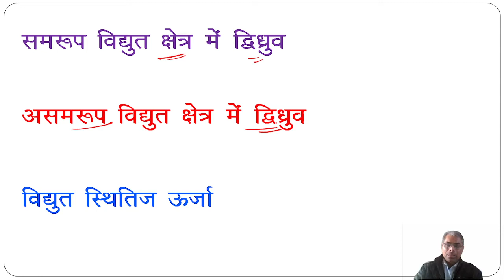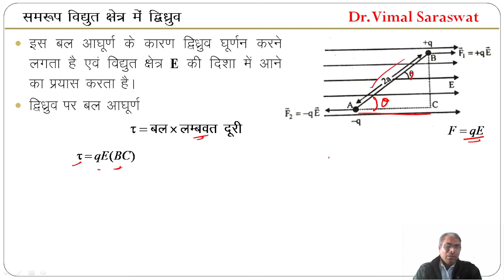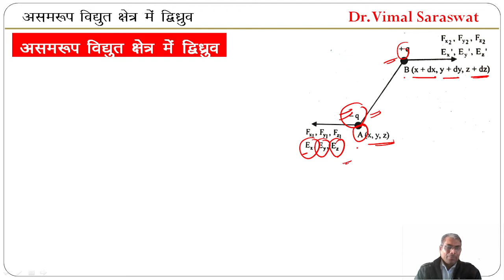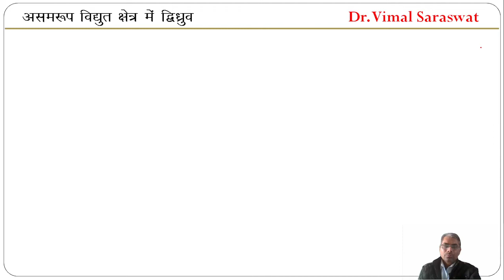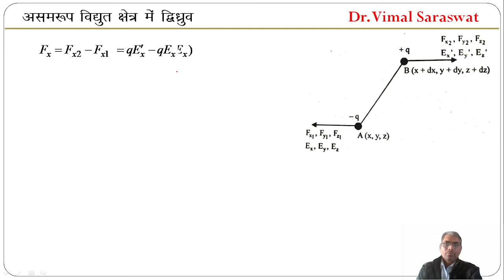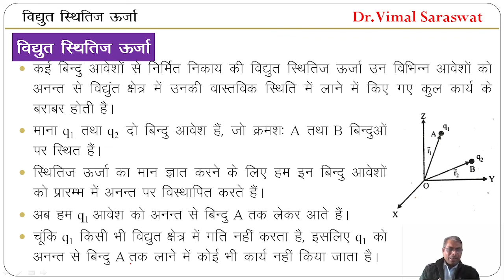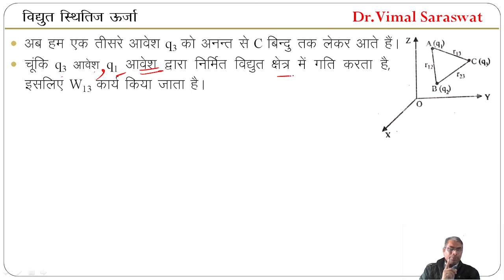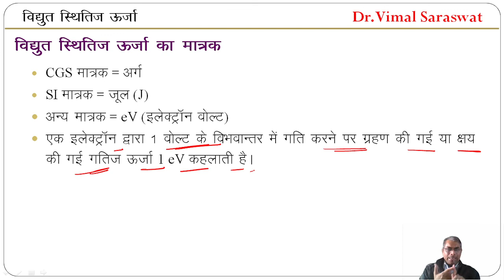Dipole in electric field in Hindi | H-6 | Electrostatics | द्विध्रुव, विद्युत क्षेत्र में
समरूप विद्युत क्षेत्र में द्विध्रुव
असमरूप विद्युत क्षेत्र में द्विध्रुव
विद्युत स्थितिज ऊर्जा
बिन्दु आवेशों से निर्मित निकाय की स्थितिज ऊर्जा
इलेक्ट्रॉन वोल्ट
Dipole in electric field in Hindi
Dipole in uniform electric field in Hindi
Dipole in non-uniform electric field in Hindi
Electric potential energy in Hindi
Electric potential energy due to system of charges in Hindi
One electron volt in Hindi
Definition of 1 eV in Hindi
Electricity and magnetism
Electromagnetics